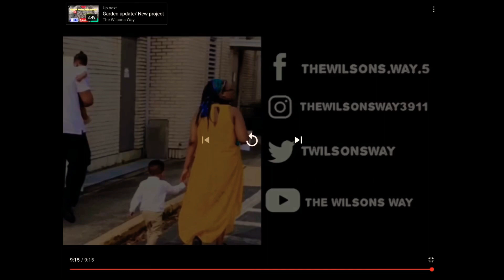Cold as Balls